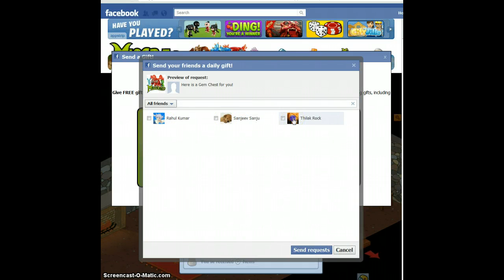How to send more gems!!-Patched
more gems more fun !